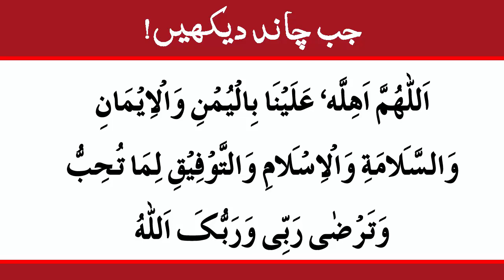Chand Dekhne ki Dua || Masnoon Duain In Urdu || Dua After Seeing Moon